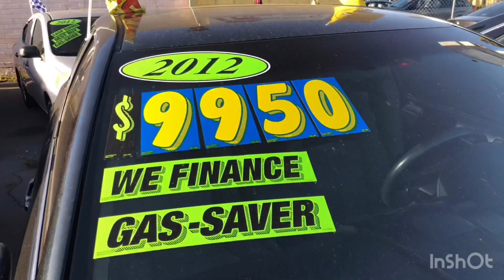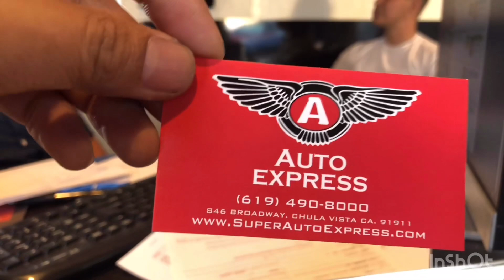Xem giá bán xe //cách mua xe ở Mỹ??